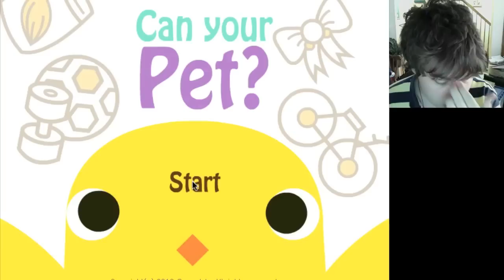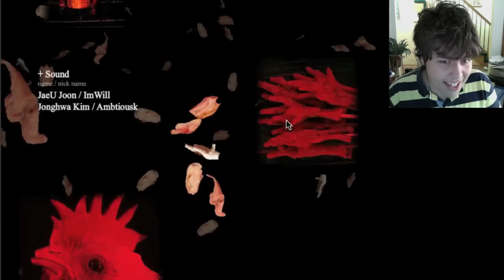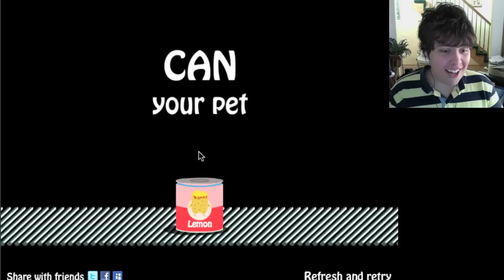Can Your Pet? - NO, LEMON! NO! - Episode 1